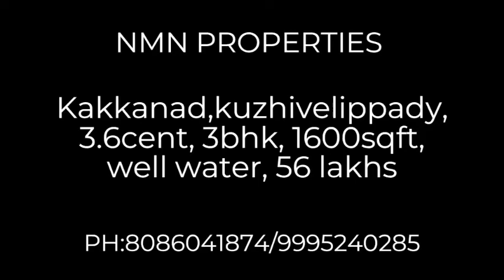Kakkanad Infopark 3 bed new house , 56lakhs negotiable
Kakkanad, Infopark 5km, 3bhk,new house, 56lakhs negotiable
edapally lulu mall 7km, bus stop 500mtr, well water,